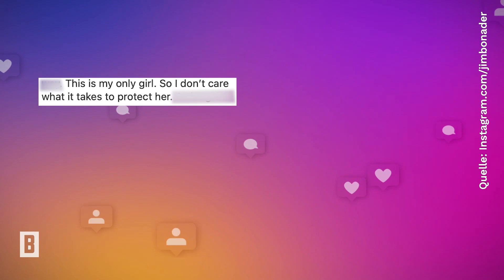Jimi Blue Ochsenknecht - "Sie ist mein einziges Mädchen"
Da haben sich zwei gesucht und gefunden. So romantisch schaut Jimi Blue Ochsenknecht auf seinem neuesten Post aber nicht irgendwen an, sondern seine süße Tochter Snow Elanie.